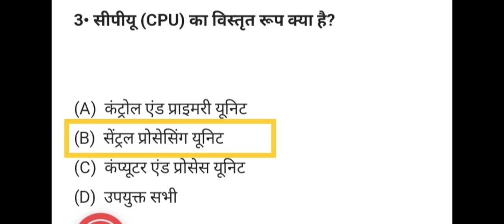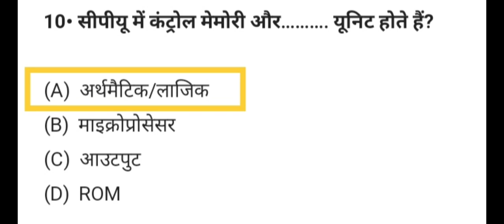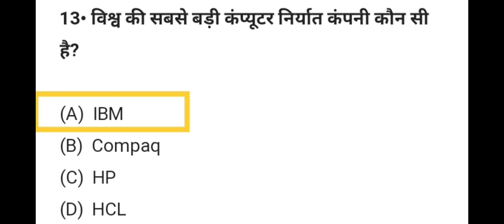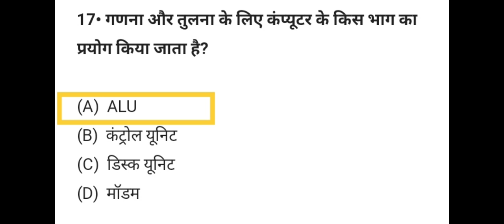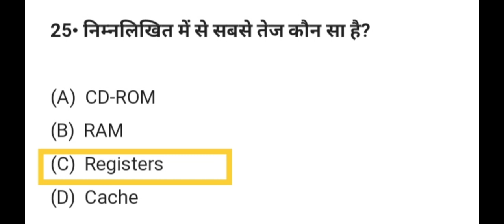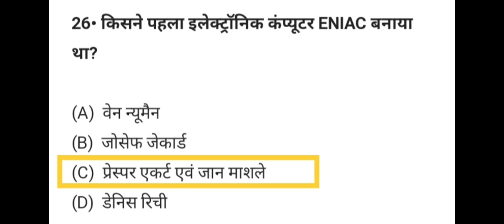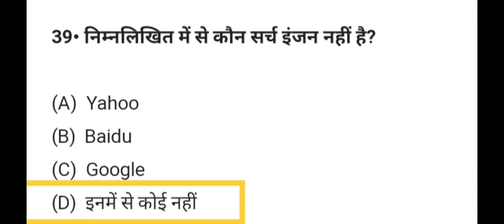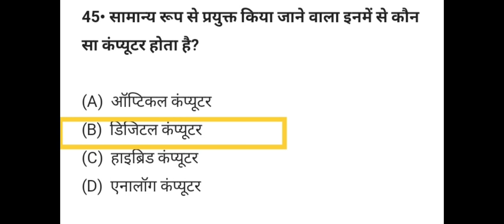MP PATWARI 2023 || IMPORTANT COMPUTER QUESTION IN MP PATWARI